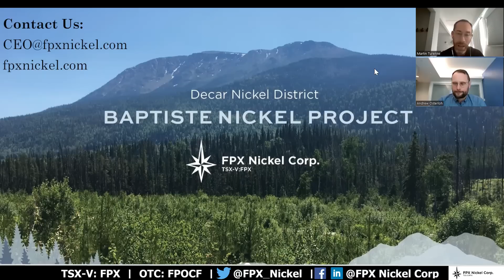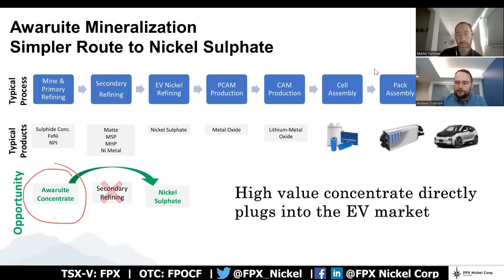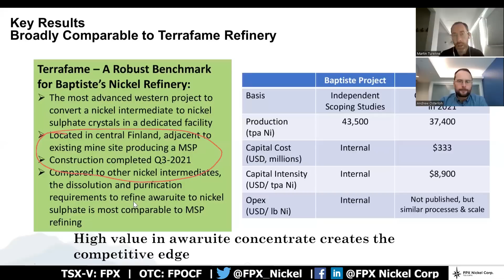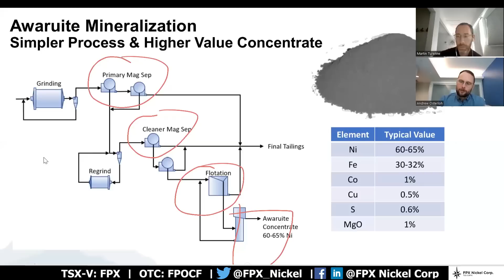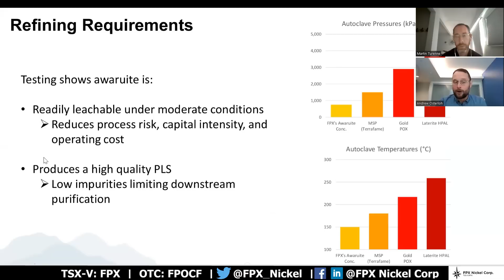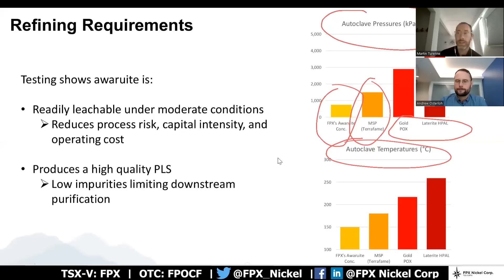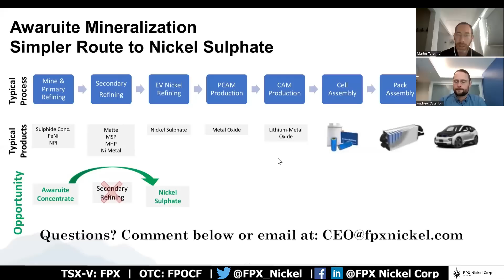FPX Production of Battery-Grade Nickel Sulphate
FPX Nickel is a publicly-traded company in Canada (TSX-V: FPX) and the USA (OTCQB: FPOCF) with a focus on developing a large source of low-cost, low-carbon nickel for the electric vehicle battery industry. for more information or email to contact CEO Martin Turenne.